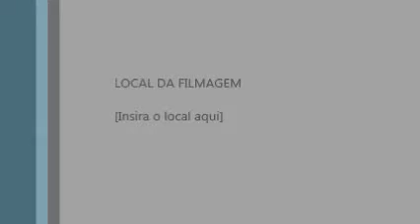Meu Filme VIAGEM RECIFE PATOS PB PARTE 1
Essa rota BR 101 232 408 PE 090 PB 102 BR 104 E 230
= 385 KM